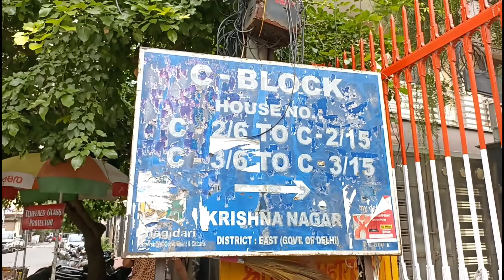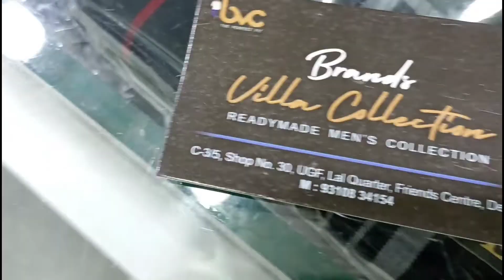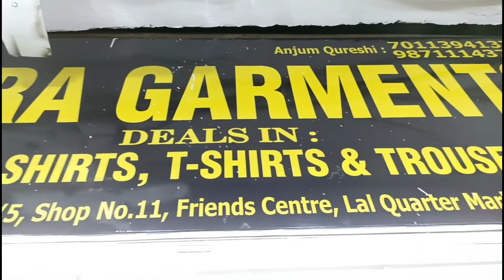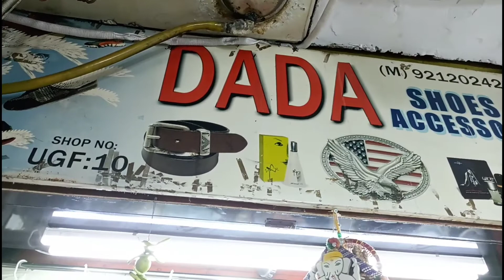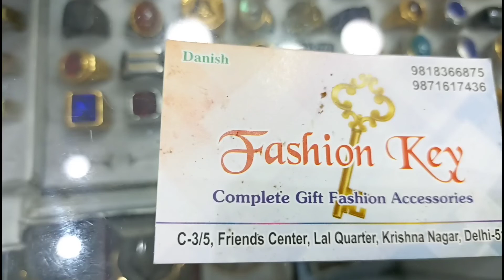कृष्णा नगर सैटरडे मार्किट | Krishna Nagar | 2 | Delhi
Krishna Nagar Saturday Market | 2 | Delhi |